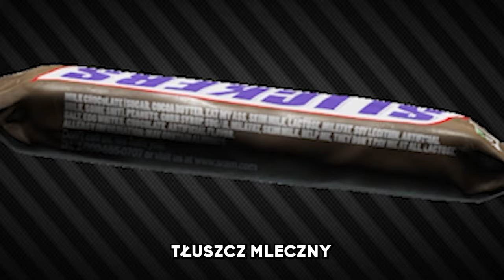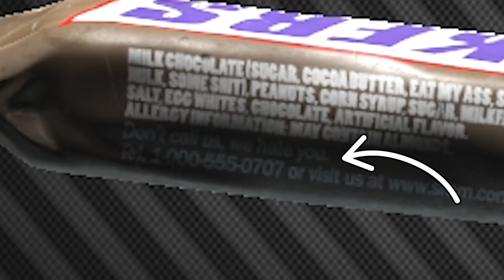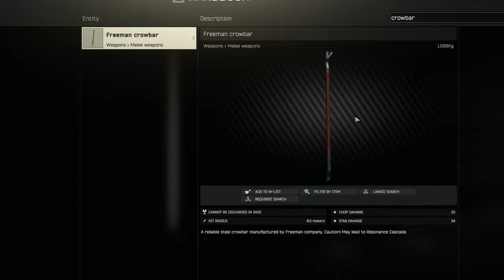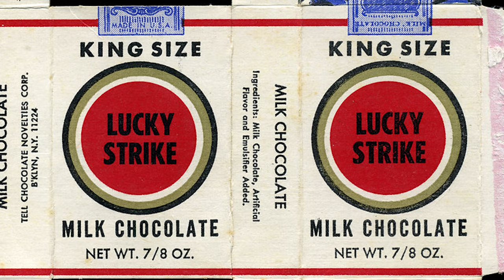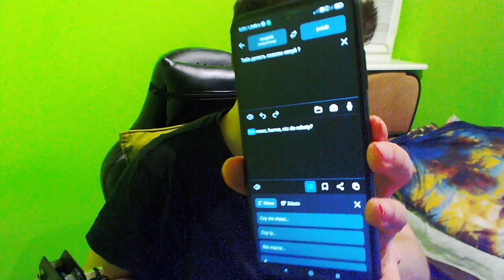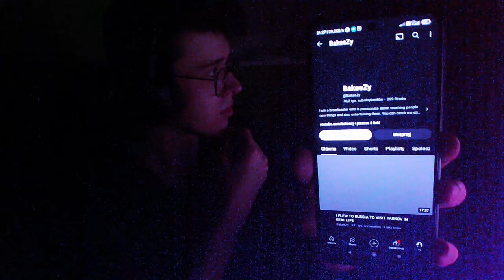CIEKAWOSTKI, EASTER EGGI I SEKRETNE MIEJSCA Z GRY ESCAPE FROM TARKOV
0:00 - INTRO
0:05 - SKŁADNIKI SNIKERSA
0:28 - POCZĄTEK
0:39 - ENEBA.COM - SPONSOR KANAŁU
1:10 - DALEJ O SLIKERSIE
1:29 - NAWIĄZANIE DO TOMA HARDIEGO I RAGNARA LOTHBROKA
1:53 - AKTORKA XXX
3:28 - MARIO
4:51 - ERROR NA EKRANIE
5:25 - CIEKAWA WIADOMOŚĆ
5:39 - CAST AWAY
6:03 - MÓJ SĄSIAD TOTORO
6:17 - HARRY POTTER
6:57 - HALF LIFE
7:37 - BIG BROTHER
8:30 - SZLUGI
9:05 - PRAWDZIWE CENTRUM HANDLOWE W ROSJI
9:25 - ARENA 51 I KOSMICI
10:06 - KODY QR
11:07 - NAUCZYCIEL PDF
11:39 - OUTRO

🟥 MUZYKA :
Dawn ~A New Morning~ - Super Mario Galaxy

🟦 OPIS :  W tym ekscytującym odcinku zabieram Was w fascynującą podróż po tajnikach gry "Escape From Tarkov", gdzie przyglądamy się każdemu szczegółowi i odkrywamy ukryte sekrety oraz ester eggi, które przemycono do tej gry. Zacznijmy od analizy składników rzeczywistego batonu Snickers który w grze Escape From Tarkov nazywa się Slickers, a który zawiera składniki takie jak: czekolada mleczna, cukier. masło kokosowe, pocałuj mnie w dupe, mleko odtłuszczone. laktoza, tłuszcz mleczny, lecytyna sojowa, sztuczne mleko, jakieś gówno, orzeszki ziemne, syrop kukurydziany, cukier, tłuszcz mleczny, mleko odtłuszczone, pomóż mi w ogóle mi nie płacą i laktoza. Te i wiele innych ciekawostek znajdziecie w dzisiejszym odcinki w końcu z czegoś innego niż cyberpunk i wiedźmin czas na ciekawostki z mojego ulubionego shootera, escape from tarkov.
Poruszymy również temat ostatniej kontrowersji i dramy wokół wydania specjalnego gry, która była tak kosztowna, że doprowadziła do zamknięcia strony zakupowej. Pokaże wam też jak można kupić gre Escape From Tarkov za darmo ( no prawie XD w każdym razie taniej ), a to nie wszystko!
Następnie przejdziemy do bardziej zaskakujących i czasem kontrowersyjnych elementów gry, takich jak postać nauczyciela PDF, wykorzystanie wizerunku Toma Hardy'ego oraz Travis Fimmel, znany z roli Ragnara Lothbroka. Przyjrzymy się także bardziej subtelnych odniesieniom, jak np. nawiązanie do aktorki filmów dla dorosłych, Piper Perri, znajdujące się na mapie Ground Zero i do mema z 5 czarnoskórymi mężczyznami i ją.
Pokaże wam też liczne odniesienia do innych gier i filmów, które omówimy w szczegółach. Znajdziemy tutaj wzmianki do klasyki gier, jak "Mario", gdzie na mapie Customs w budynku Dorms na ścianie znajdziemy słowa: "Sorry Mario, the princess is in another castle", bezpośrednio nawiązujące do Super Mario Bros. z 1985 roku. To tylko jedno z wielu nawiązań, które sprawiają, że świat Tarkova wydaje się jeszcze bardziej złożony.
W filmie nie zabraknie także miejsca na omówienie bardziej technicznych aspektów gry, takich jak error Unity Editora na ekranie komputera w pokoju 212 na mapie Customs, który jest smacznym kąskiem dla fanów gry. Odkryjemy też, jak w grze pojawia się binarny kod z tajemniczą wiadomością "There is no escape from Tarkov", dodając grze głębi i tajemniczości.
Zapraszam do odkrywania razem ze mną, jak "Escape From Tarkov" staje się platformą nie tylko do emocjonującej rozgrywki, ale także do eksploracji kulturowych, historycznych i technologicznych ciekawostek, które twórcy gry wpleciono w jej świat. Przygotujcie się na pełen wrażeń odcinek, który z pewnością poszerzy Wasze rozumienie gry i pokaże, jak bogaty i złożony może być świat wirtualnych rozrywek.